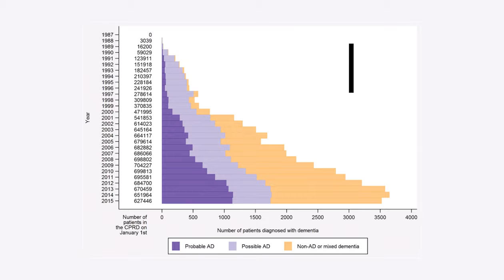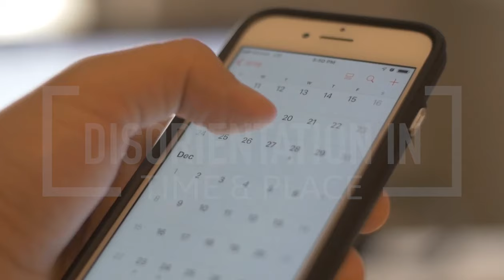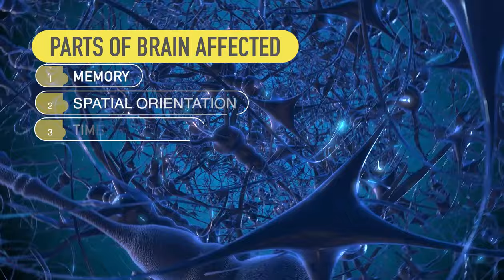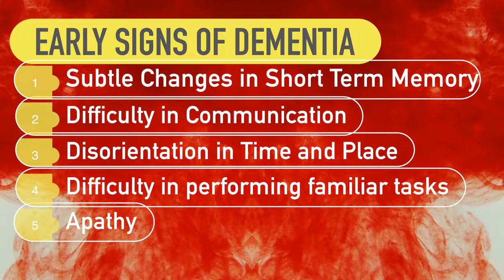5 WARNING Signs You Have Dementia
In this video, we'll discuss 5 early signs that could potentially indicate the development of dementia. By recognizing these symptoms early on, you can seek help and treatment sooner.

Dementia is a condition that affects many people, especially as they age. By learning about the warning signs, you can be proactive in managing your health and seek medical advice if needed. Watch this video to learn about the early warning signs of dementia and how to recognize them.